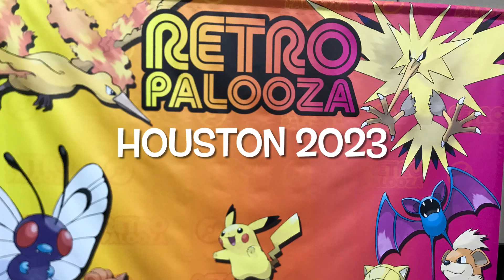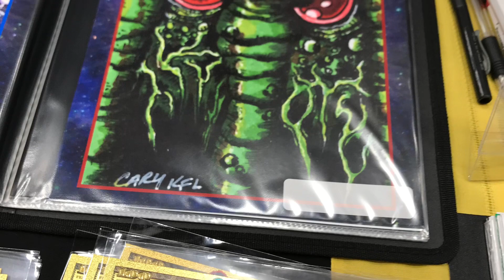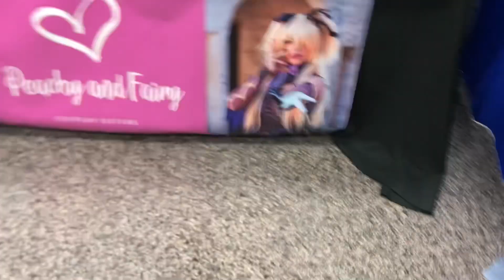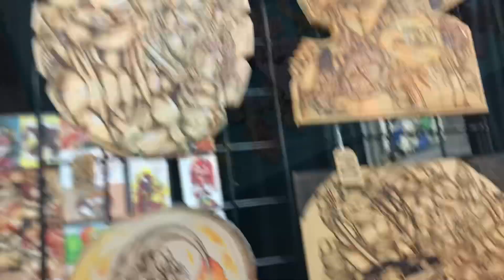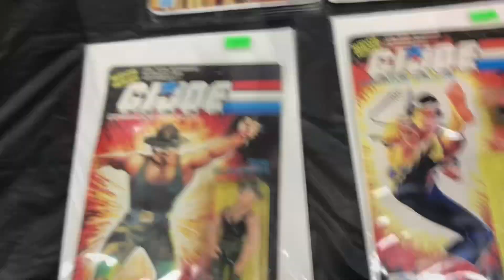TRIP TO RETROPALOOZA HOUSTON | TOYTONYTX | 2023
We checkout the toys and video games at the  Houston Retropalooza 2023. It was great fun and we even found a few treasures!!!

Or Check out ToyTony's son Zane Yarbrough and his illustration and animation work with sideshow/marvel/disney.